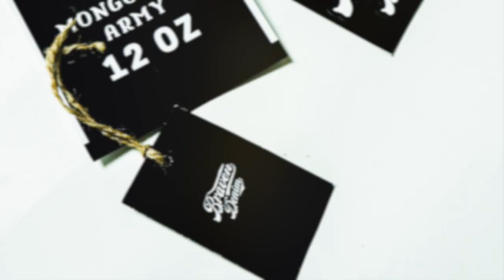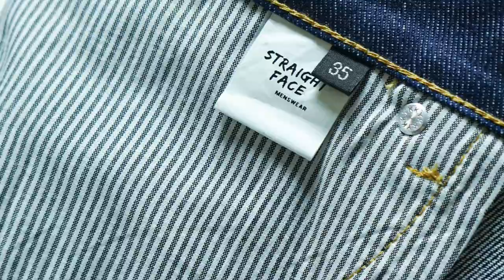BRAVEN DENIM - REVIEW DENIM / REVIEW JEANS SELVEDGE ACCENT 12 OZ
Review denim 12 oz Mongolian Army dari Braven Denim

Supporting Photos by: @snauval (instagram)

Sehat dan sukses selalu!!!